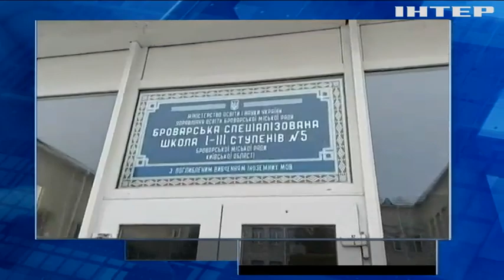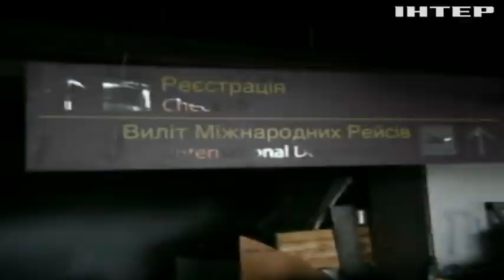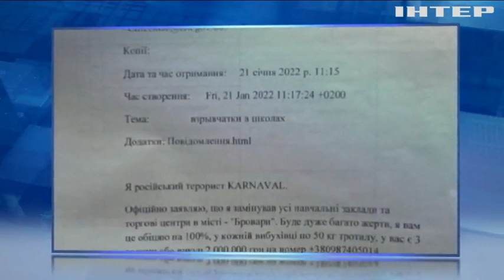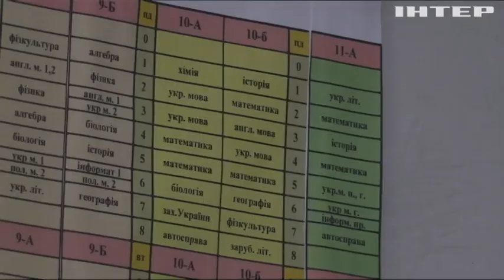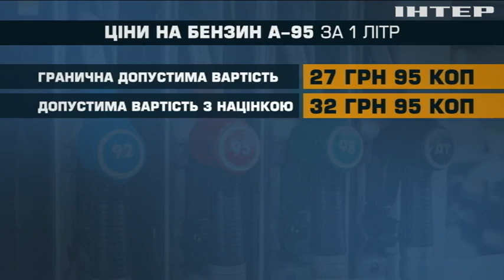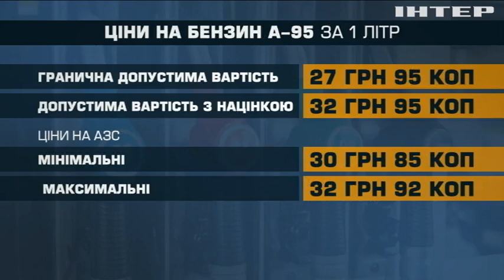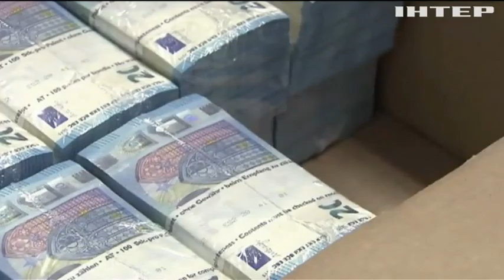Новости 17:45, выпуск за 21 января 2022 года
Дивіться у випуску:
США розцінюватиме як вторгнення будь-яку агресію Росії проти України.
В аеропортах країни грають військові оркестри на честь захисників ДАПу.
У чотирьох областях України оголошено штормове попередження.